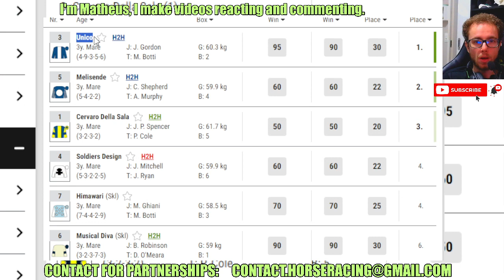Unico wins at Yarmouth Las Apr, 23 2024 Horse Racing RESULTS Bet